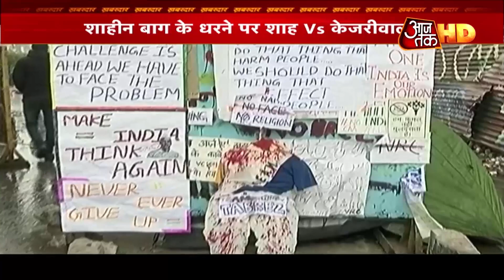Ravishankar के लिए Shaheen Bagh है 'मोदी विरोधी' तो Kejriwal की नजर में BJP कर रही गंदी राजनीति!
शाहीन बाग पर अमित शाह की घेराबंदी में कैद होते दिख रहे केजरीवाल ! दिल्ली के सीएम को घेरने के नए मौेके बीजेपी को उन वीडियो से मिल रहे हैं जो जेएनयू जामिया या शाहीन बाग जैसे कई विरोधी मंच पर रिकॉर्ड होकर पिछले कुछ दिनों में वायरल हुए हैं. अब शाहीन बाग को बीजेपी ने केजरीवाल के खिलाफ दिल्ली का चुनावी मुद्दा बना लिया है. क्या सच में इस राजनीति फंस जाएंगे केजरीवाल.?